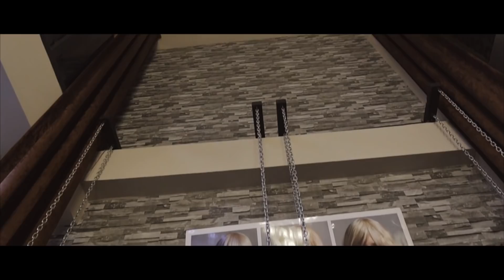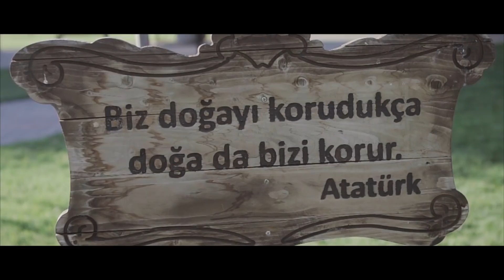Kapadokya'da Bir Düğün Hikayesi Tuğçe + Osman Düğün Hikayesi Kapadokya Wedding Stories Kapadokya